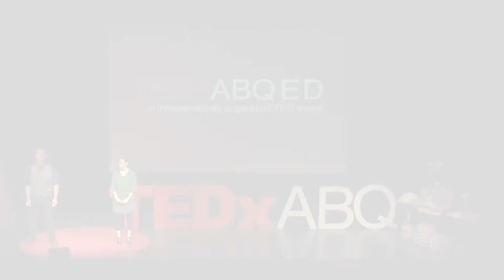Connections within a Virtual Void | Rachel Thomas & Steven Lamb | TEDxABQED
Rachel and Steven used readily available technology to allow their students to share interests and work together on projects from different school locations and grade levels. The result of their efforts was the creation of cross-district collaboration and a learning environment that is rewarding and beneficial to students and teachers.

Rachel Thomas is from the Bilagáana Clan and born for the Tsi’naajinii Clan of the Navajo Nation and a National Board Certified Teacher. A former local business owner, Steven Lamb is a TIG/APS Education Foundation Innovation Award winner. It is through their love of teaching and their desire to help students and teachers leverage technology to improve communication, that brought the pair and their students together.